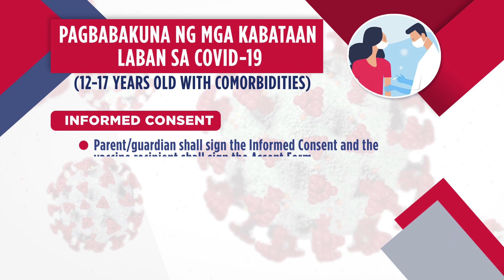Batang Bakunado Panalo (October 14, 2021)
Magandang balita! Uumpisahan na po bukas ang pagbabakuna sa mga menor de edad na may comorbidities. Narito po ang proseso ng pagbabakuna para sa ating kaalaman.